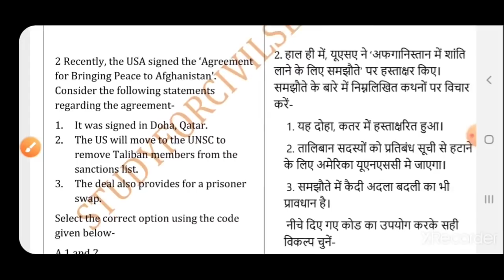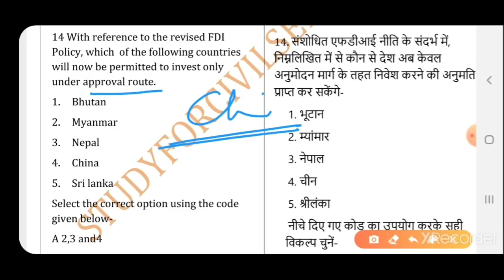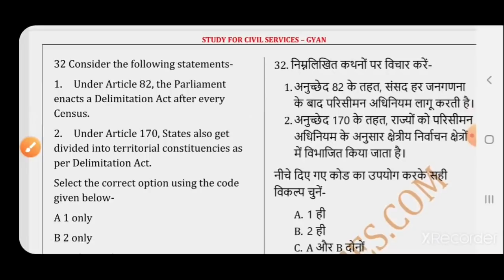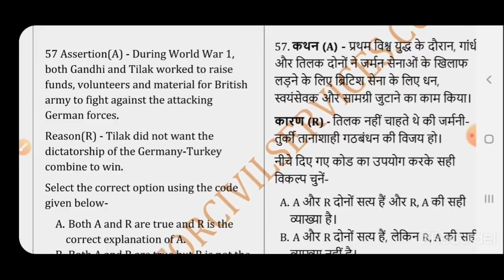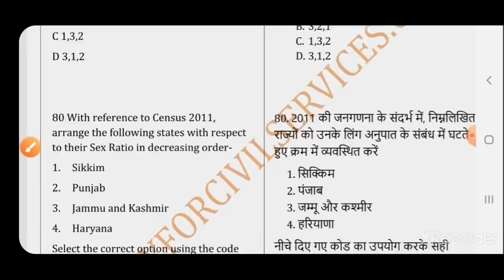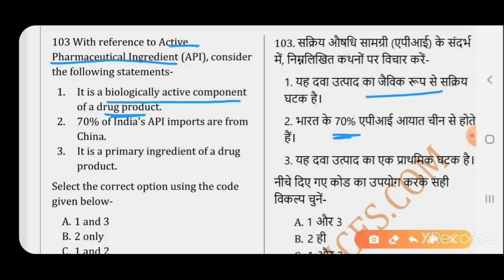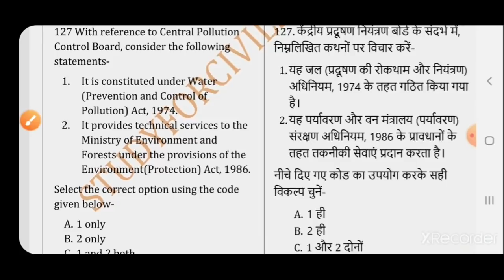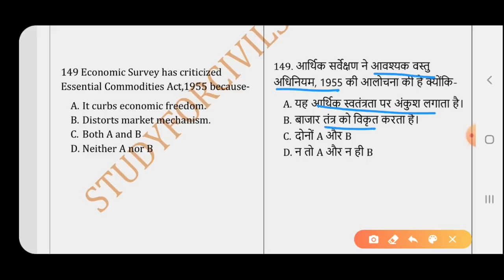UPPSC Prelims 2020 Test Series 10 full mock test questions model paper practise set up pcs psc uppcs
दोनों भाषाओं मे उत्तर प्रदेश लोक सेवा आयोग (UPPSC)
सामान्य अध्ययन (General Studies) prelims 2020  test series number 10

UPPSC 2020 PRE FULL LENGTH TEST SERIES with 150 questions sawal 200 marks model test - most expected best possible TOP 150 QUESTIONS of history itihas , polity rajyavyavastha , geography bhugol , economy economics arthashastra , current affairs , miscellaneous vividh , up gk uttar pradesh general knowledge ,  census 2011 , isfr report 2019 , 20th live stock census , latest agriculture mineral data etc  MCQ , ye aur bhi exams jaise ki MPPSC BPSC UPSSSC upsc pcs gk k liye bhi useful hogi
UPPSC 2020 PRELIMS PAID GROUP  model questions  ANSWERS EXPLANATION SOLUTIONS ( TOP 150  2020 latest  gk QUESTIONS  NEWS GK GENERAL KNOWLEDGE AWARENESS STUDIES  )

this video is specially uploaded by study for civil services ( gyan prakash mishra ) for uppsc uppcs up pcs psc 2020 prelims , ro aro samiksha adhikari 2016 , beo block education officer ( khand shiksha adhikari 2020 ) and also be useful for all uppsc exams like AE , APO  , upsssc all exams like lekhpal vdo lower pcs , up police upp si constable and uppcl daroga bharti  , gram panchayat adhikari , village development officer , also posts like Deputy Collector, Deputy Superintendent of Police, Block Development Officer, Assistant Regional Transport Officer, Assistant Commissioner (Commercial Tax), District Commandent Homeguards, Treasury Officer/Accounts Officer (Treasury), Cane Inspector and Assistant Sugar Commissioner, Superintendent Jail, Manager Credit (Small Industries), Manager Marketing and Economic Survey (Small Industries), Executive